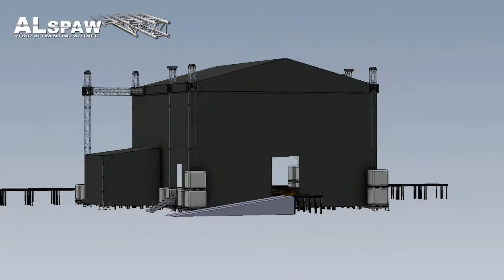ALSPAW custom made Gable Roof 12,5m x 12,5m x 9,40m